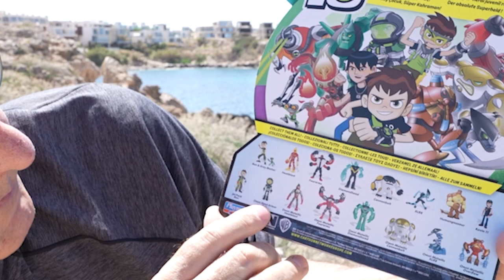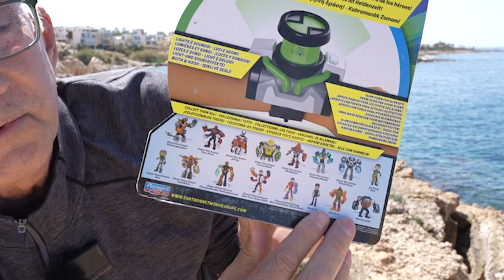Ben 10 Omni-Metallic Toys - Send Help!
From the hit show on Cartoon Network: "Ben 10" (reboot), this is the Omni-Metallic series of action figures by Playmates Toys. These are being distributed in Europe by Giochi Preziosi.